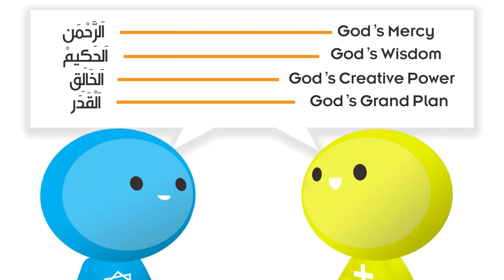What to say when talking to Non-Muslim? | Non- Muslims Ko Kese Dawat Dain? | Urdu/Hindi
What to say when talking to Non-Muslim? How are we supposed to bring the subject of Islam up with Non Muslims?.